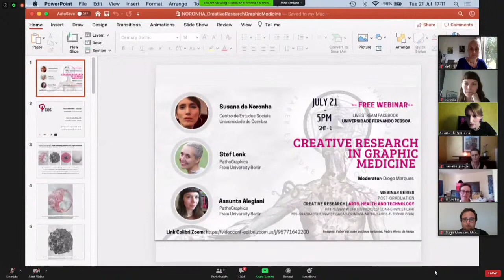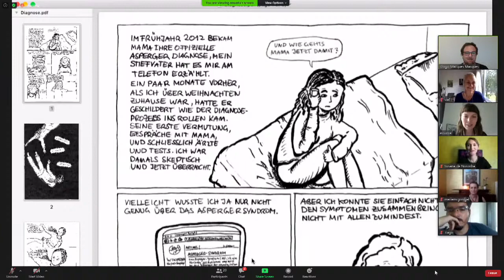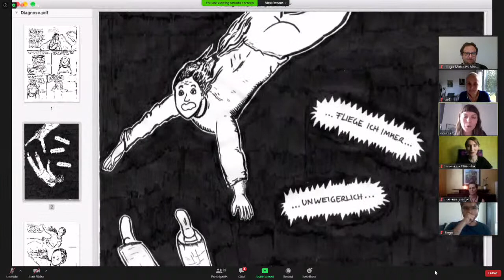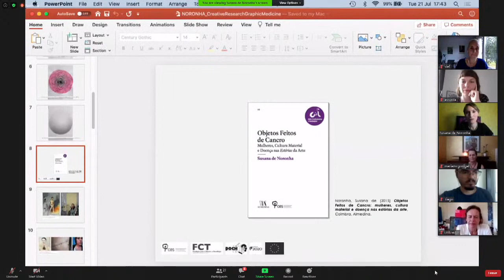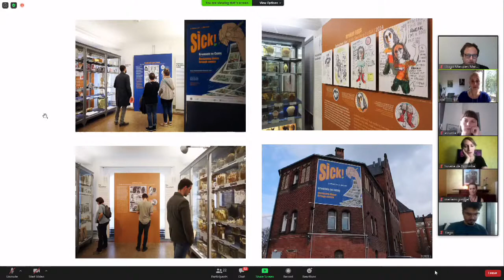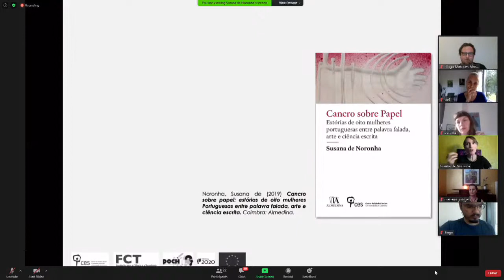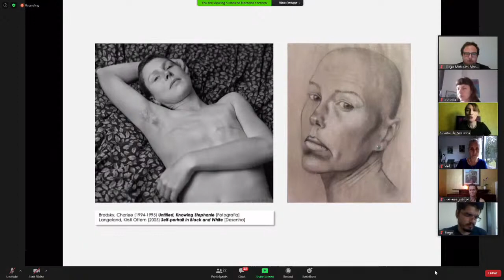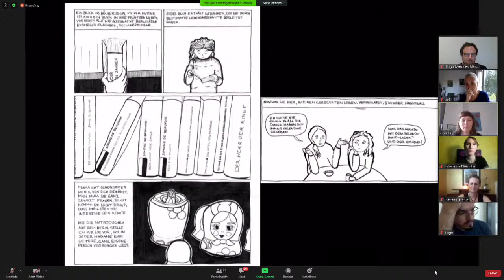Investigação Criativa em Medicina Gráfica / Creative Research in Graphic Medicine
Second session of a cycle of free webinars organized by Diogo Marques within the scope of the Post-Graduate Diploma "Creative Research: Arts, Health and Technology” (Universidade Fernando Pessoa, Porto). Mediated by Diogo Marques, this session was about Creative Research in Graphic Medicine and it counted with the participation of Susana de Noronha (Centre for Social Sciences, University of Coimbra), Stef Lenk (PathoGraphics, Free University of Berlin) and Assunta Alegiani (Applied Literary Studies, Free University of Berlin).

Segunda sessão de um ciclo de seminários online gratuitos, organizados por Diogo Marques no âmbito do Diploma de Pós-Graduação "Investigação Criativa: Artes, Saúde e Tecnologia" (Universidade Fernando Pessoa, Porto). Moderada por Diogo Marques, esta sessão incidiu sobre o tema Investigação Criativa em Medicina Gráfica e contou com a participação de Susana de Noronha (Centro de Estudos Sociais da Universidade de Coimbra), Stef Lenk (PathoGraphics, Universidade Livre de Berlim) e Assunta Alegiani (Estudos Literários Aplicados, Universidade Livre de Berlim).